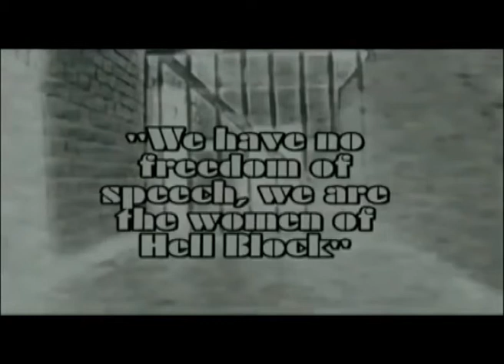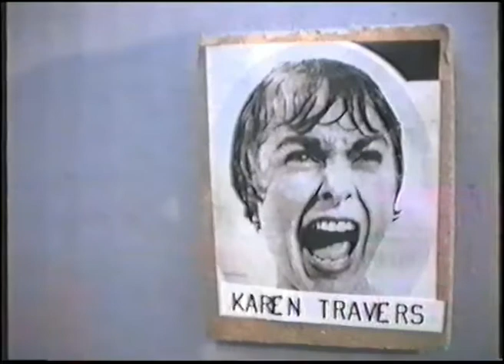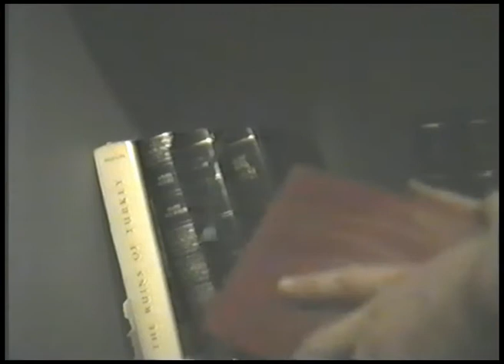HELL BLOCK H (A PRISONER CELL BLOCK H PARODY) EPISODE:6 'HAMSTER PAROLE'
HELL BLOCK H (A PRISONER CELL BLOCK H PARODY) 'HAMSTER PAROLE' The hunt for the baby hamster is on as Officer Bailey has locked it in the store to use as bait to try and trap the giant one only it has chewed through the walls and escaped.

DARREN CARRINGTON